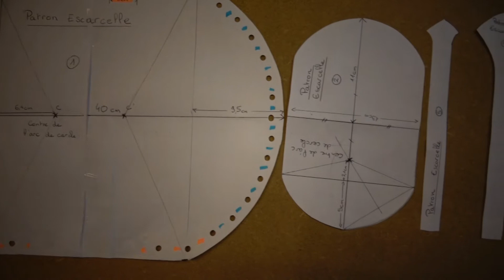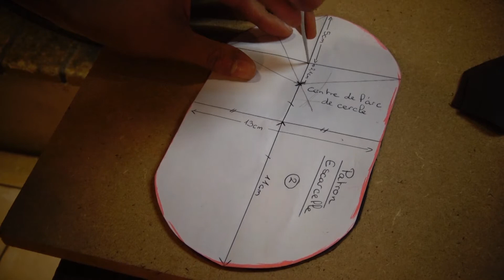Escarcelle Médiéval en cuir / sacoche aumônière médiévale ceinture (avec patron)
Voici la vidéo diy de fabrication de ma première escarcelle (sacoche, aumônière medieval) en cuir. L'escarcelle est librement inspiré de modèles médiévaux. Si vous voulez le patron faites un arrêt sur image au début et retracez le patron, j'ai mis toutes les informations nécessaire pour. L'escarcelle peut contenir une bouteille d'eau, des eco-cups, et du bric à brac, c'est vraiment un accessoire parfait pour compléter votre costume / cosplay / déguisement et pour aller dans vos prochain festivals.

Produits utilisés:
-Cuir
-Bouton d'oré
-Fil cirée
-2 aiguilles
-Rivets
-Boucle ceinture

La fabrication de cette escarcelle n'est bien sûr pas parfaite, c'est mon premier essaie, et ne demande qu'à être amélioré. Si vous avez des suggestions n'hésitez pas à le mettre dans les commentaires